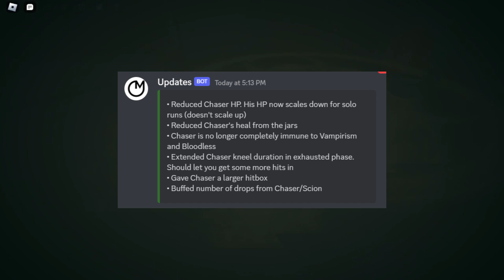[Deepwoken] NEW CHASER REWORK TOOK 20 MINUTES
See This Is Why I Need To Be A Tester This Wouldnt Of Happened If I Was In The Line-Up Fr Fr

Do You Think Angels Are Real?

Roblox deepwoken

stuff to clickbait y'all
roblox, roblox bedwars, roblox adopt me, roblox doors, roblox brookhaven, roblox bloxburg, roblox funny moments